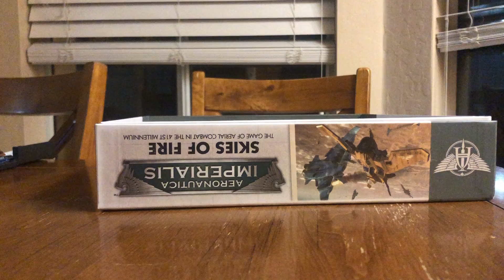Final painting of the Grot Bommas from Aeronautica Imperialis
Final painting steps of our GrotBommas from aeronauticaimperialis and discuss various painting techniques including highlights, edging and dry brushing!